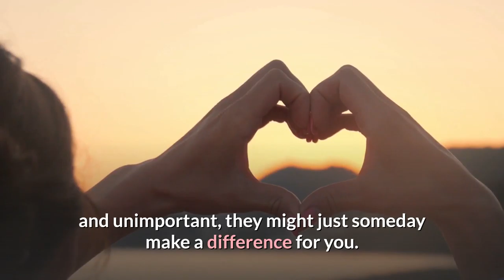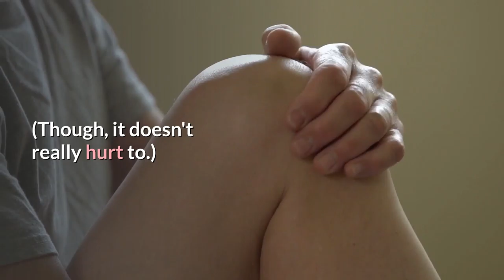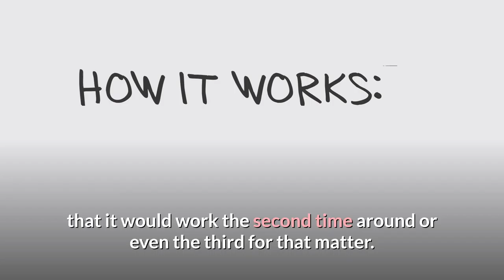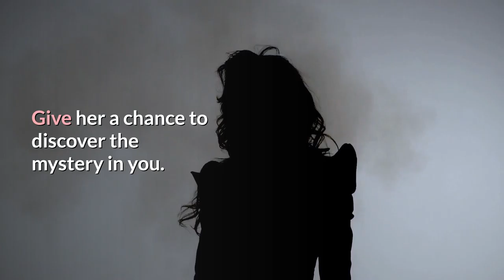Dating Advice You Cannot Afford To Miss - Relationship Advice You Can't Afford To Miss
Dating Advice You Cannot Afford To Miss - if you are single and you want men to desire your company more and truly cherish you  then here are 8 dating rules you cannot afford to break:.. dating rules you can't afford to break.
relationship advice you can't afford to miss.

the 5 best text flirting tips you cannot afford to miss| lead your love.